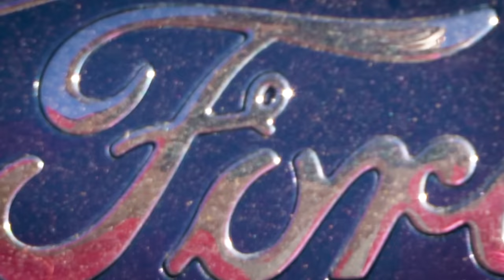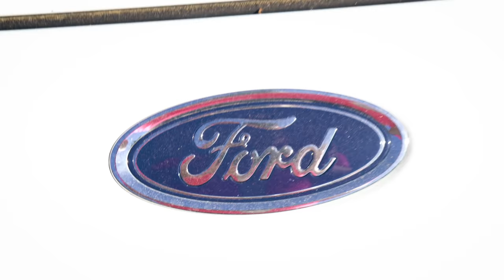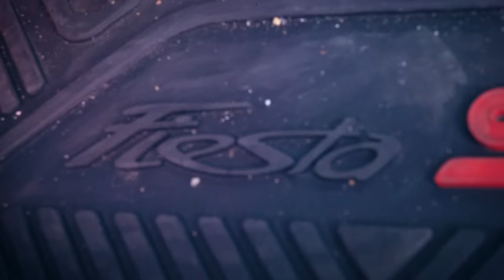Revealing My New Manual Transmission Car